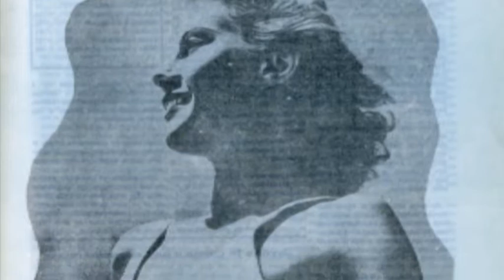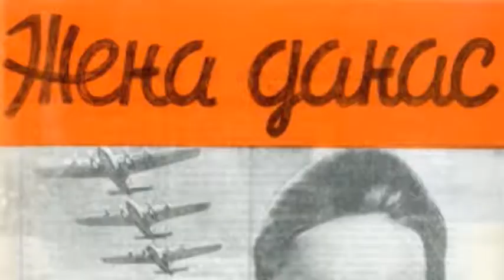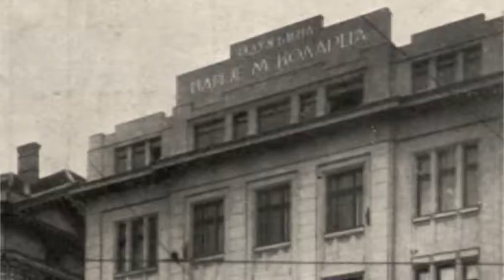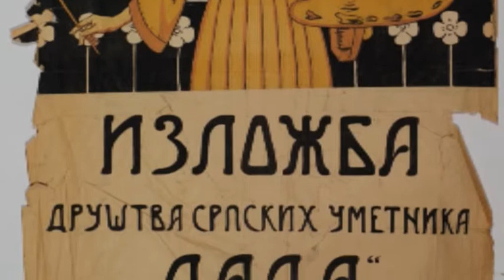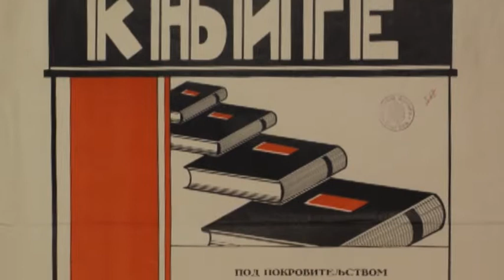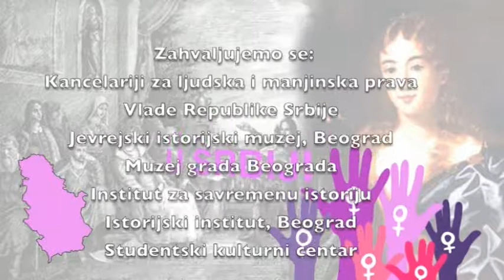Razvoj zenskih prava u Srbiji (2. epizoda) Društvo za tradiciju - STARI HRAST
Druga epizoda dokumentarnog serijala "Razvoj zenskih prava u Srbiji".
Realizaciju dokumentarnog serijala pomogla je:
Kancelarija za ljudska i manjinska prava Vlade Republike Srbije